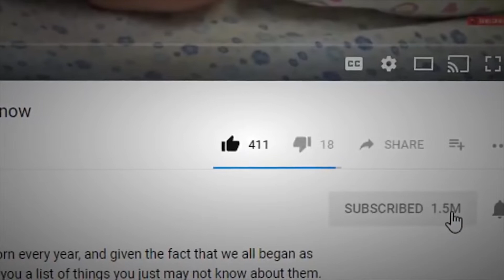FASTEST Supercars Ever!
These cars are extreme in every sense of the word. Learn about the BIGGEST of everything in the world! There's something for everyone.